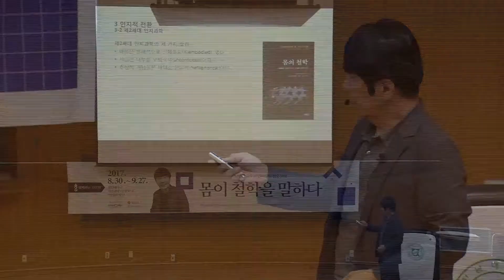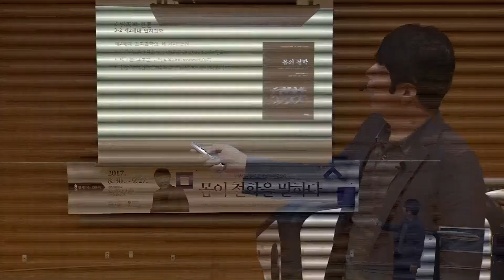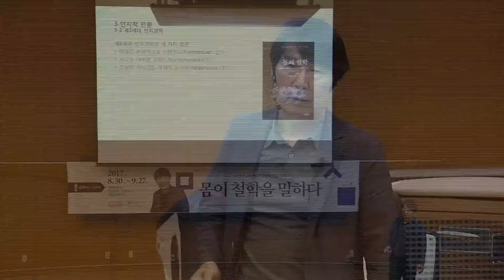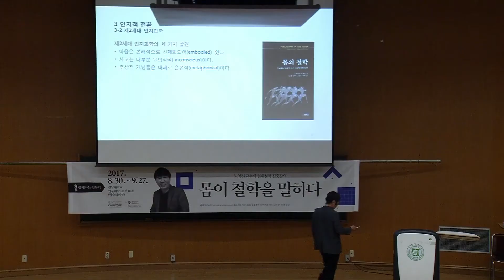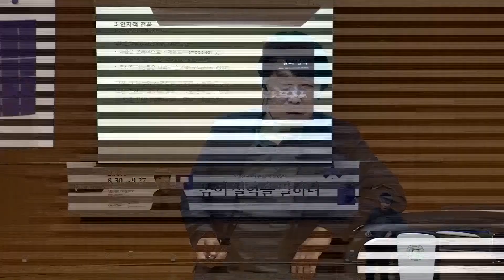노양진교수님 몸이 철학을 말하다 1강 8